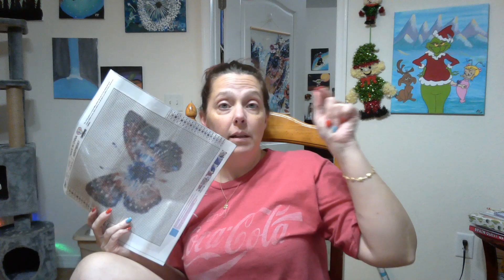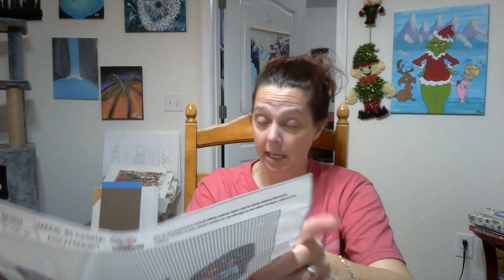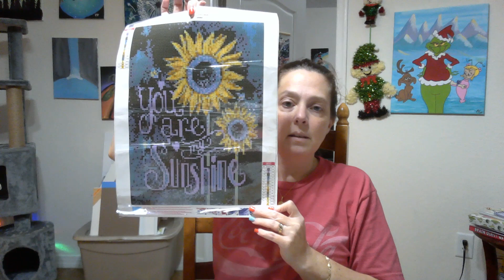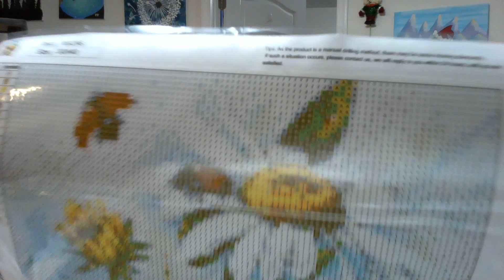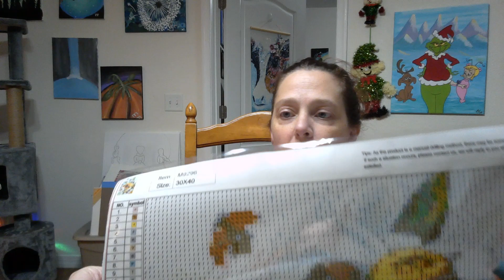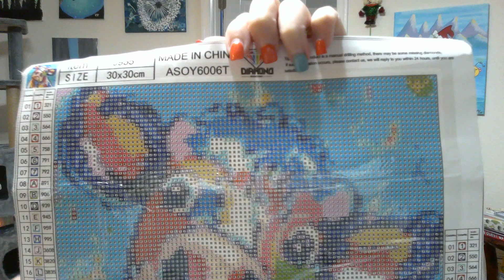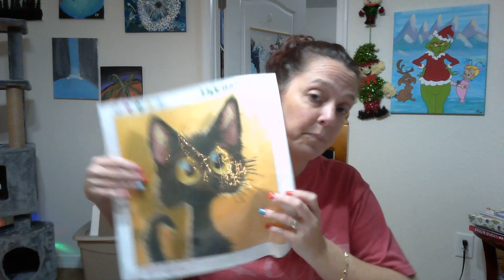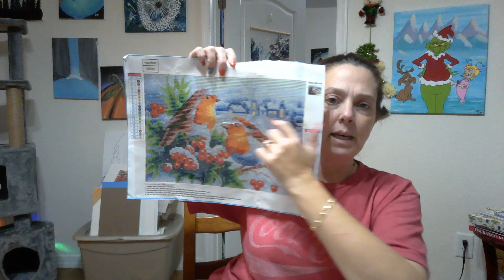Fabulous ebay diamond paintings